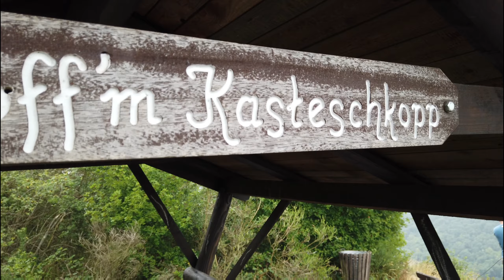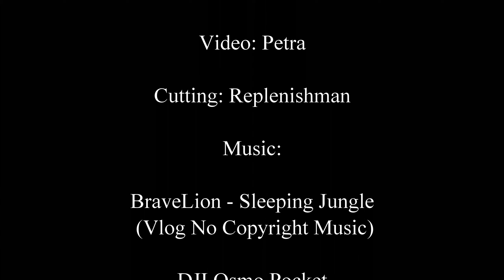Dortebachtal-Pyrmonter Mühle Germany , Moselle valley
short film about a tour